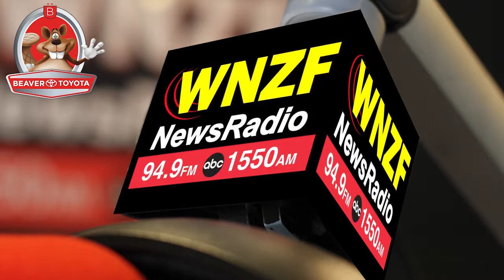Flagler's Morning News Monday, January 28th, 2019